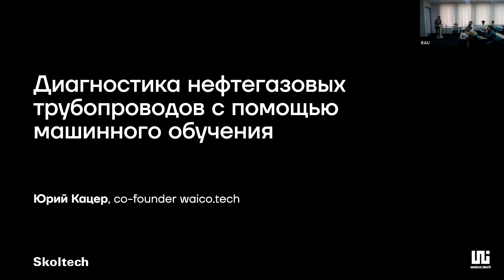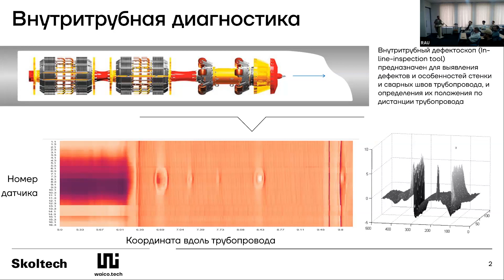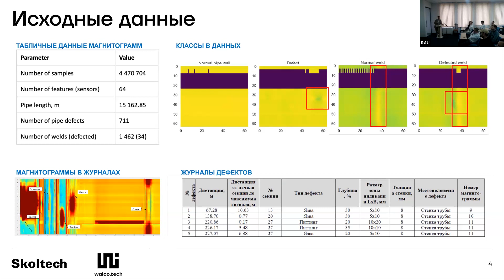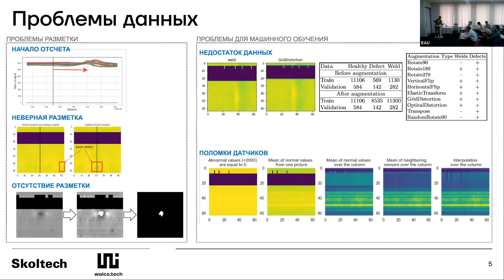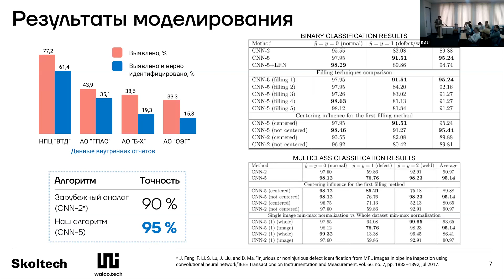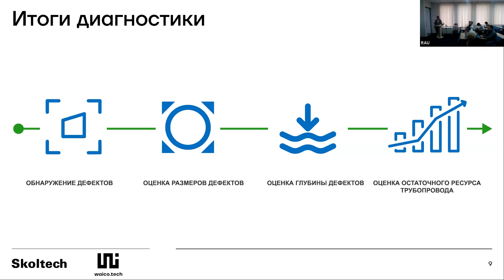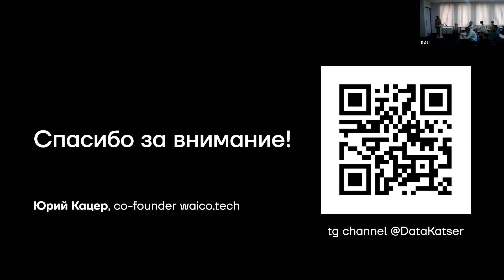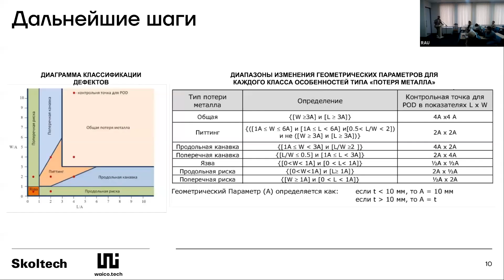Юрий Кацер - Диагностика нефтегазовых трубопроводов с помощью машинного обучения